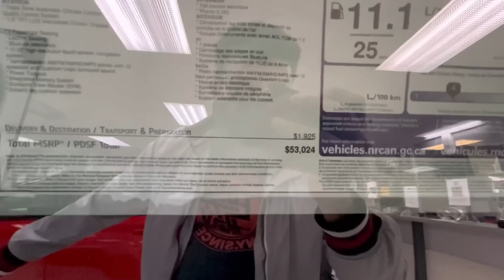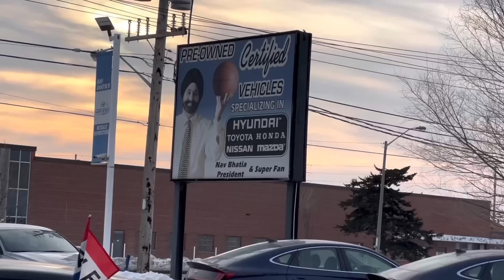Buying a New Car - Electric or Pickup Truck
Rexdale Hyundai